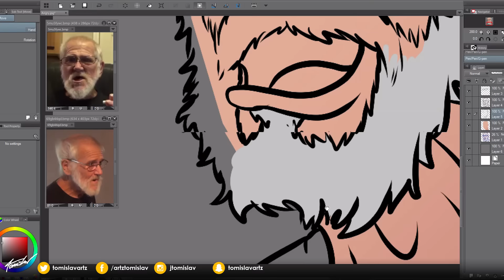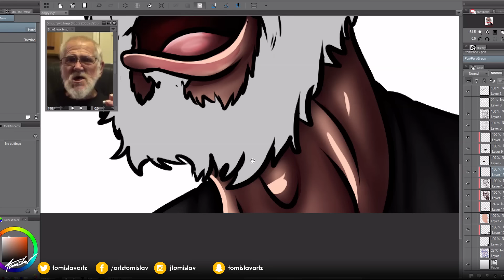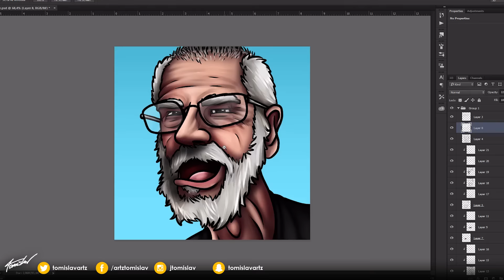Angry Grandpa - Portrait [@TheAngryGrandpa]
A new Video in my YouTuber Series! Feel free to check out the other videos or suggest who I shoul draw next! Already done are people like Pewdiepie, Jacksepticeye, VitalyZd, BFvsGF and a many more!
Angry Grandpa is joining the playlist today!
►►SOCIAL/SHOPS◄◄
Modern T-SHIRTS: shirts.tomislav.at
►Artwork Detail
Program: Manga Studios 5
Totaltime: 1h